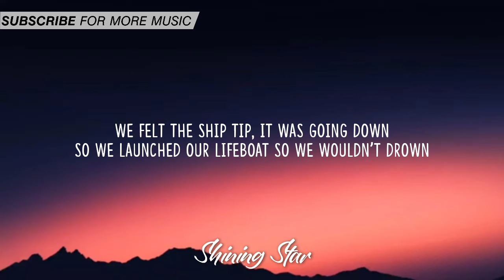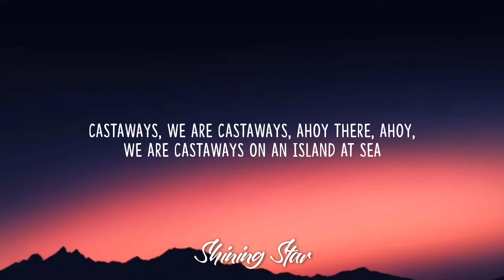The Backyardigans - Castaways (Lyrics) "Castaways, we are castaways" [Tiktok Song]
Lyrics:

[Chorus: All]
Castaways, we are castaways, ahoy there, ahoy, we are castaways
We’re stuck where we are with no house, no car, castaways, ahoy, we are castaways

[Verse: Uniqua & Pablo]
We were out at sea on a sailing ship
The rain began to rain and the wind began to whip
We felt the ship tip, it was going down
So we launched our lifeboat so we wouldn’t drown

[Chorus: All]
On an island at sea

[Break: Uniqua, Pablo & Tyrone]
Just me, me, and me

[Chorus: All]
Castaways, ahoy, we are castaways